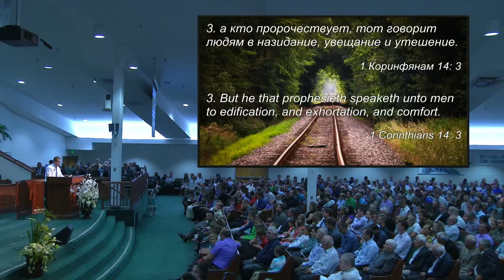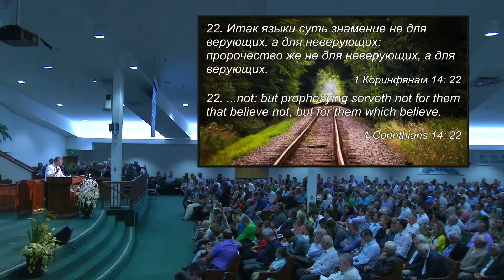Андрей Янсевич - 06-07-2015 Sunday 6pm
Church Service Held on Sunday 06/07/2015 at 6pm